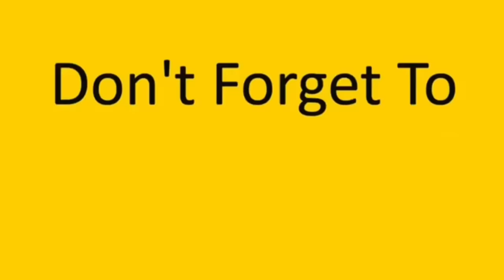إم عباده مسكت حرامي بالبيت 😅💔 obada kauoge